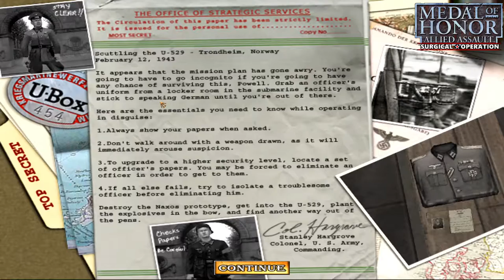The BEST Mission in MOHAA! | 🎖️Medal of Honor: Allied Assault - Surgical Operation Mod + Link